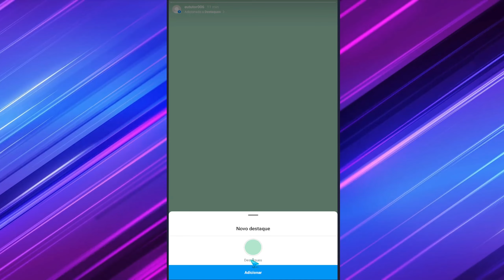Como Adicionar Stories ao Destaque do Instagram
Se você tiver mais alguma dúvida sobre Como Adicionar Stories ao Destaque do Instagram esse vídeo é pra você.